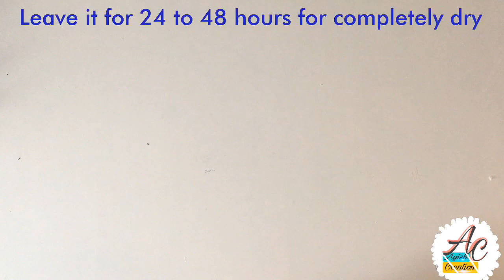DIY IDEAS FOR ROOM 2019/ Candy jar from best out of waste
Handmade colorful attractive candy jar/decoration piece from best out of waste paper clay
Material used;
Coca Cola glass
Cardboard
Foamic sheet
White glue
Glue gun
Pearl color paints
Paper clay
Airdry Clay

Thanks 😍😍😍

Handmade craft ideas, 5 minute craft ideas, art & craft work, clay craft, best out of waste, paper clay craft,
Paper Mache clay craft ideas, latest dough work ideas